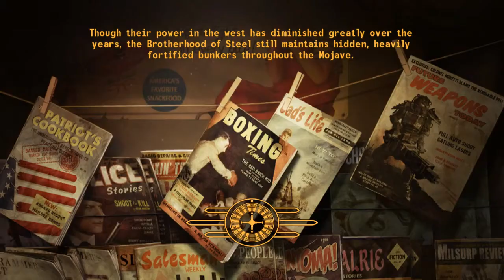FNV: (Lonesome Road) - Ending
This is the ending (The choices I made for it) for Lonesome road, there are multiple endings, but I picked the route to nuke the legion. I hate them, deal with it! =P